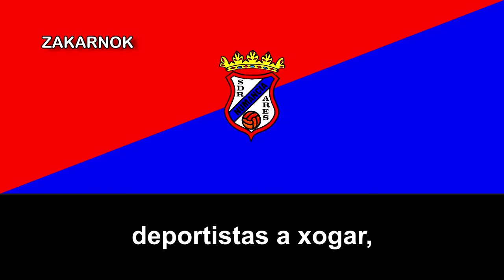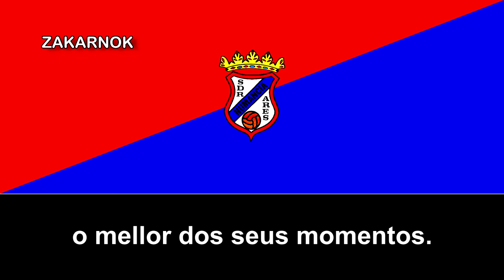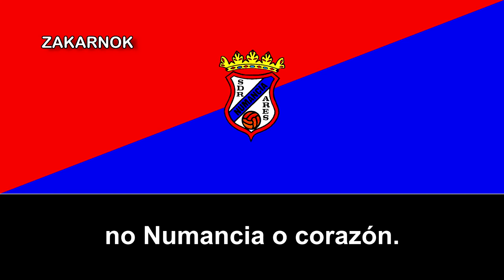Himno del Numancia de Ares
La Asociación Deportiva Recreativa Numancia de Ares o la Sociedad Deportiva Recreativa Numancia de Ares es un club de fútbol gallego de Ares, en España fundado en 1929.

Como mencioné antes, el club nace 1929 como Numancia FC, fruto de la fusión de los dos equipos existentes en Ares, O Aresano y O 'Rompe e Racha'.

Bernardo Martínez Oller, uno de los fundadores del equipo señala que “el nombre tan histórico con el que bautizamos al club, creo que fue por las lecciones de Historia de España que nos enseñaba cada día un gran maestro de la Alianza; parece que a todos nos gustó la hazaña de la heroica resistencia de los numantinos”. Pero el diciembre de 1947 es cuando el club fundó de manera oficial y empezó a disputarse sus partidos de manera oficial.

Anteriormente el club disputaba sus partidos en el campo de fútbol Xuncal hasta 1975.

El club poseía un himno antiguo, el cuáles era las siguientes, no poseo ninguna grabación ni nada parecido ni he conseguido tampoco obtener lo mencionado, si ustedes poséis tal grabación no dudéis en contactarme por mi GMAIL, , muchas gracias.

En Ares formouse
Un equipo formidable
Que lle chaman O Numancia.
Non hai equipo que lle iguale
Non queren manchar con faltas
As cores do seu equipo
Porque así será
Como triunfará
Na liga do fútbol.

Sae ao campo con valor
E ponse a demostrar
Que sabe xogar moi ben
Ao xogo do pelotón.

O campión infantil
Á afección regalou
E a xente gritoulle
O Numancia, o Numancia
O numancia é campión

En Ares se ha formado
Un equipo formidable
Que le llaman El Numancia.
No hay equipo que le iguale
No quieren manchar con faltas
Los colores de su equipo
Porque así será
Como triunfará
En la liga del fútbol.

Sale al campo con valor
Y se pone a demostrar
Que sabe jugar muy bien
Al juego del pelotón.

El campeón infantil
A la afición regaló
Y la gente le gritó
El Numancia, el Numancia
El numancia es campeón